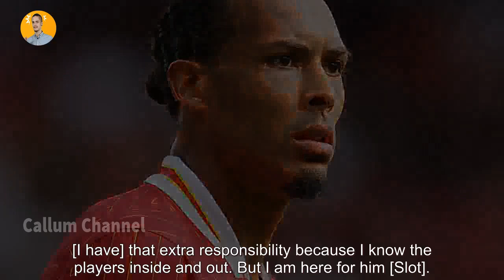Liverpool News Live: Virgil van Dijk gives Liverpool hammer blow with fresh comments on new con...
Liverpool News Live: Virgil van Dijk gives Liverpool hammer blow with fresh comments on new contract. liverpool news live The Dutch defender is yet to agree a new contract and he has addressed his future after their 2-0 win over Brentford. Related articles Related articles Liverpool FC captain Virgil van Dijk has cast doubt on his future at the club after  liverpool news live